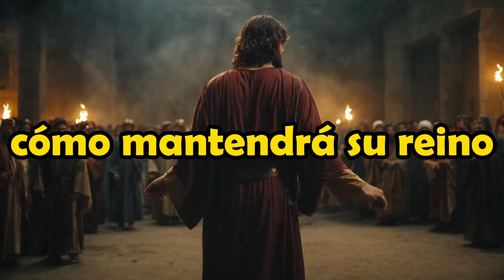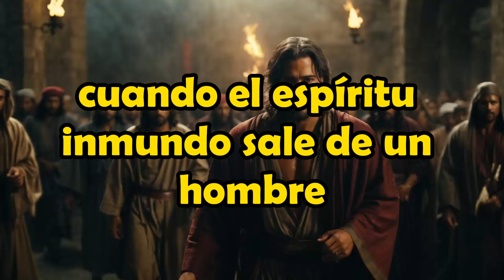Evangelio de Hoy 13/10/2023